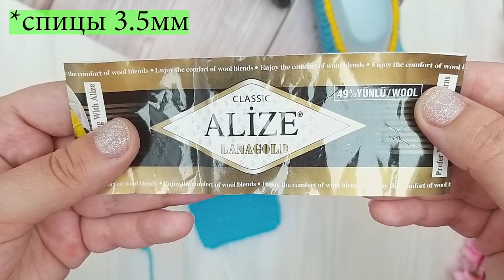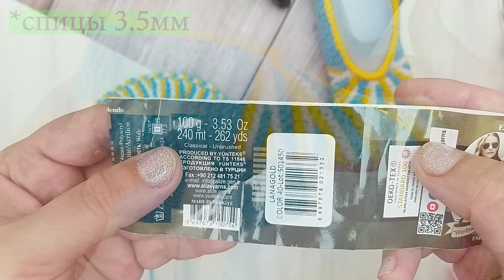ТАПОЧКИ - СЛЕДКИ клиньями на двух спицах. Подробный мастер класс.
В этом видео я покажу как связать Следки спицами.
Подробный мастер класс.
Легко и просто .
Свяжет даже начинающая вязальщица.
Пряжа- Ализе лана голд.
Спицы 3.5мм